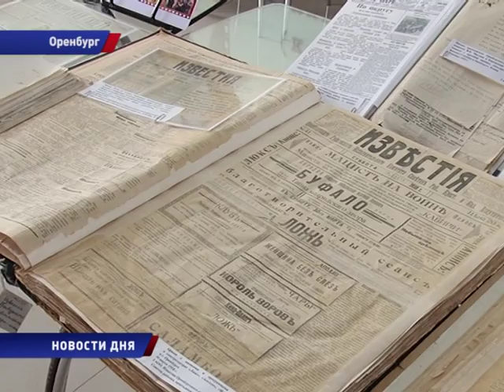Официальный открытие года Российского кино в Оренбурге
В Оренбурге дан официальный старт году российского кино. Он подразумевает большее внимание к финансированию кинематогра-фа России, в том числе в Оренбургской области.